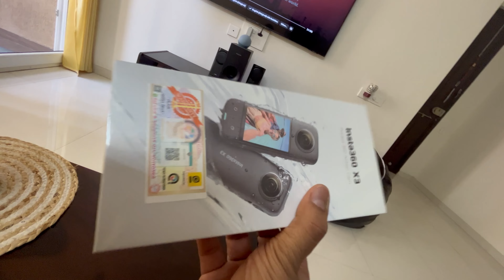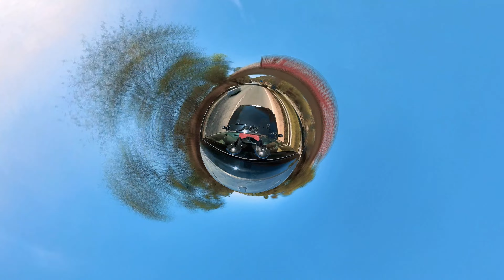Where are Insta360 Shots?? Last video mein commit kiya tha...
Shot from @insta360